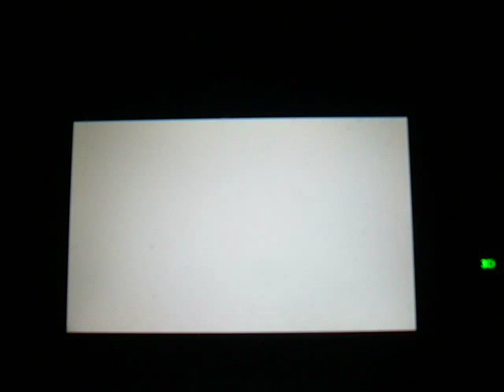MK7 DS DK Pass 1:57.961 (Former WR)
40.011 / 38.983 / 38.967 = 1:57.961
Metal Mario + Blue Seven + Red Monster + Beast Glider
Coins 10-0-0 Shrooms 1-1-1